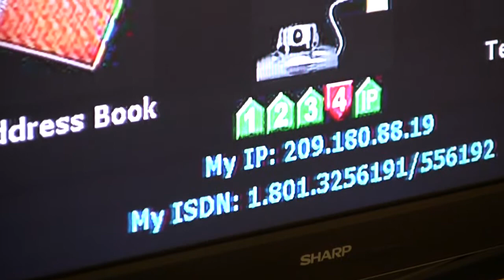Salt Lake Video Conference Center (HD).mov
Tired of traveling to business meetings? Call Salt Lake Video Conference Center at or visit us to find out how our bonded ISDN lines and Polycom camera systems provide a high-quality face-to-face meeting that eliminates the expense, time, and hassle of travel. Video conferencing is ideal for witness depositions, job interviews, auditions for performers, sales presentations, business meetings of all sorts, corporate training, and problem-solving. We can link multiple sites to create a virtual meeting from anywhere in the world, and you can control the camera on the other end to zoom in to individuals and read their body language and interest. Once you've tried Salt Lake Video Conference Center, you'll never want to travel again!